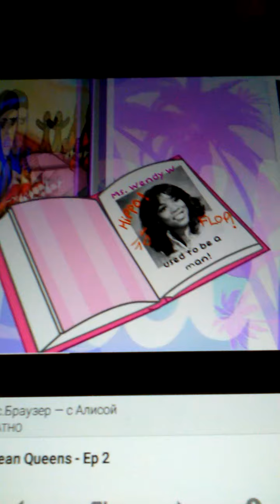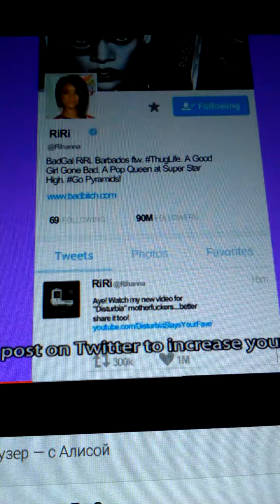What Is Twitter? | Mean Queens | Episode 2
Starring:
Hillary Clinton - PopToonsTV